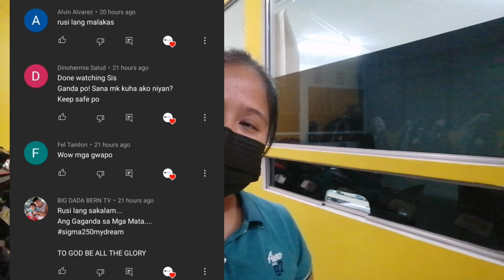MOJO 200 BLACK